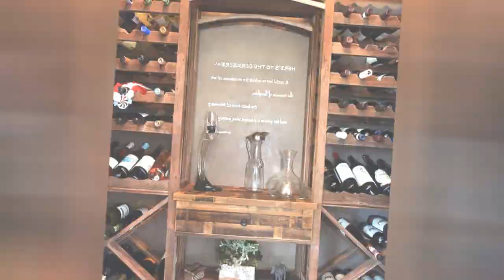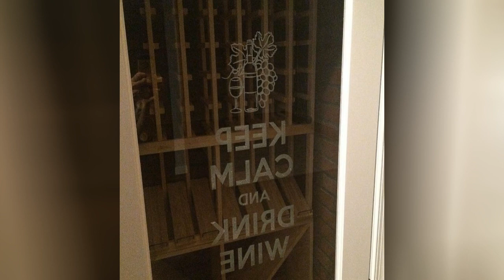75 Craftsman Wine Cellar Design Ideas You'll Love 🔴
Browse photos of craftsman home wine cellar designs and decor. Discover ideas for custom arts and crafts wine rooms and closets, including inspiring mission style wine cellar layouts and storage solutions.

0:00:00 - Intro
0:00:12 - Craftsman Wine Cellar Design Ideas You'll Love: Inspirations 1 to 25
0:03:01 - Craftsman Wine Cellar Design Ideas You'll Love: Inspirations 26 to 50
0:06:02 - Craftsman Wine Cellar Design Ideas You'll Love: Inspirations 51 to 75